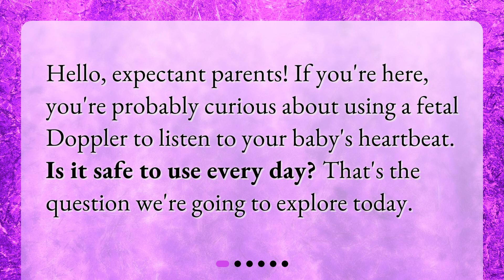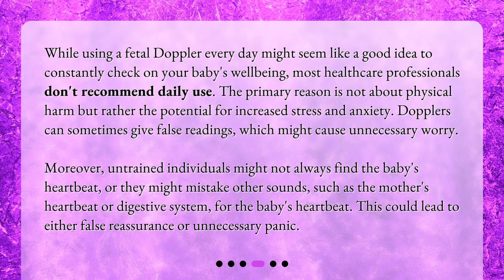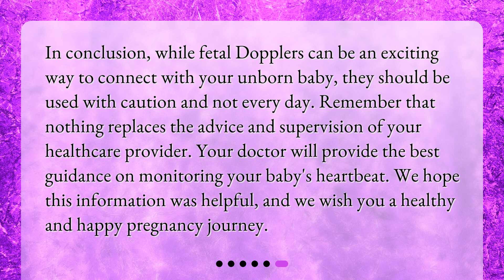Fetal Dopplers: How Often Can You Use Them?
Can I use a fetal Doppler to check my baby's heartbeat every day? • Curious about using a fetal Doppler to check your baby's heartbeat every day? This video explores the safety and frequency of using a fetal Doppler, including expert advice on how often you should use it to ensure your baby's wellbeing. Don't miss out on this informative guide for expectant parents!

00:00 • Fetal Dopplers: How Often Can You Use Them?
00:19 • What is a Fetal Doppler?
00:47 • Is a Fetal Doppler Safe?
01:15 • Can I Use a Fetal Doppler Every Day?
01:56 • How Often Should I Use a Fetal Doppler?